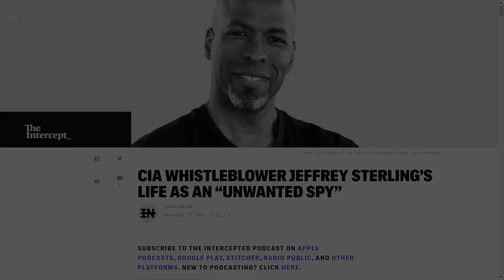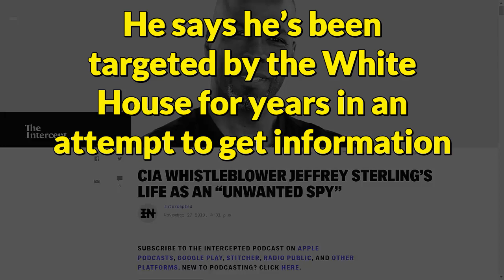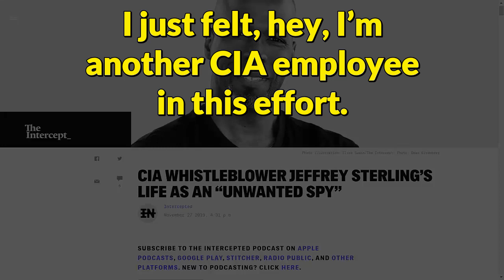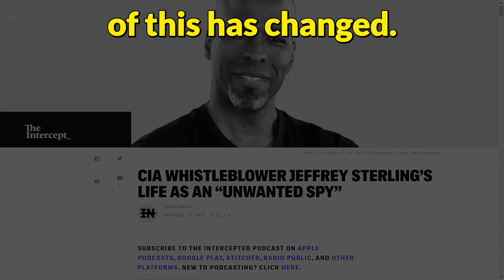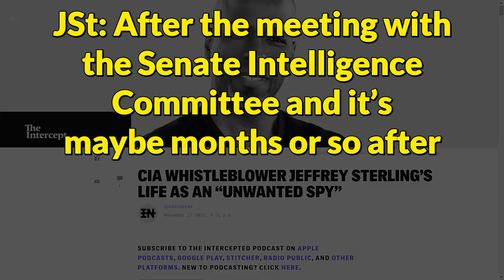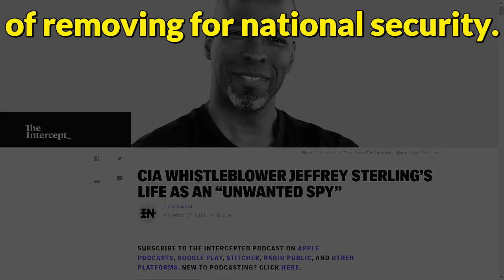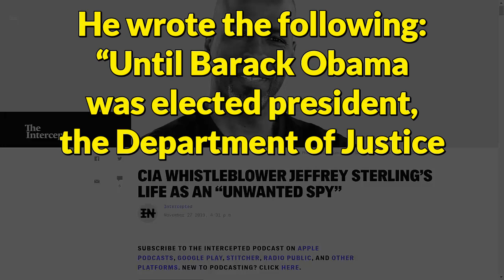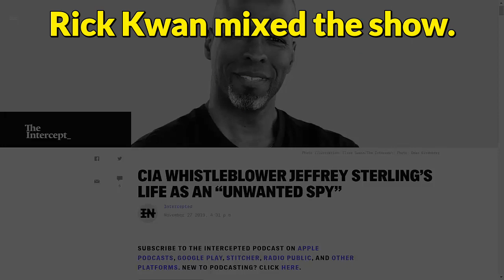CIA WHISTLEBLOWER JEFFREY STERLING’S LIFE AS AN “UNWANTED SPY” | Intercepted with Jeremy Scahill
Originally published : 27 november, 2019.

HOUSE DEMOCRATS ARE pushing forward with their investigation into President Donald Trump’s abuse of power, sparked by an internal whistleblower complaint. This week on Intercepted: Jeffrey Sterling was indicted in 2010 on charges under the Espionage Act for allegedly leaking sensitive national security information to then-New York Times reporter James Risen. Sterling discusses his time as a CIA case officer and how his internal complaint about Operation Merlin, a half-baked CIA scheme that had tried to disrupt Iran’s nuclear weapons development, led to his firing. Sterling explains the discrimination suit he filed against the CIA and how there is no evidence that he was the source for Risen, who is now The Intercept’s senior national security correspondent. Sterling also shares what it was like to be charged under the Espionage Act and comments on the appalling hostility toward whistleblowers in the U.S. Sterling’s new book is “Unwanted Spy: The Persecution of an American Whistleblower.”